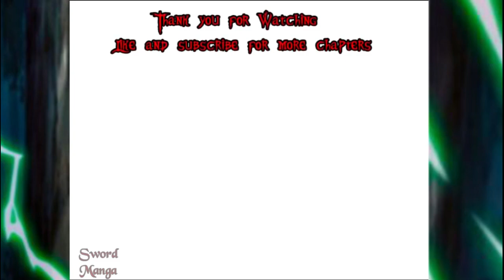My eschatological lady Chapter 32 English (Word N°32: Will we die in the hands of a weasel today!)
*COPYRIGHT / LICENSING*

Description:
Put up Mu Chang as a ruthless gang killer, to complete the task and protect the safety of the gang in the Miss Bai Zhi, as the only goal of his life. However, the advent of the end times disrupted the trajectory of his life, Angelica actually suffered an accidental transformation into a zombie Mu Chang in a desperate moment of frustration, once gave up the resistance, intended to let Angelica end her life, did not expect in the nick of time, the post-apocalyptic system descended, not only reshaped the right hand of Mu Chang, but also let him get beyond the Ordinary human strength, and to his surprise, he could actually control Missy's violence through this mechanical arm?! In order to find a way to get Angelica back to normal, Mu Chang and Angelica two embarked on a post-apocalyptic survival path .

MyeschatologicalladyChapter32English(WordN32:Willwedieinthehandsofaweaseltoday!)